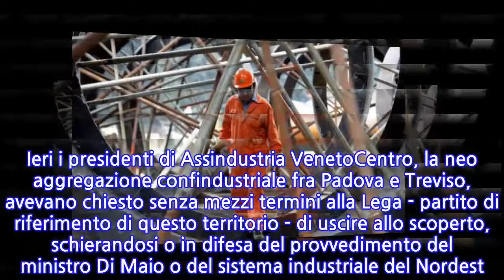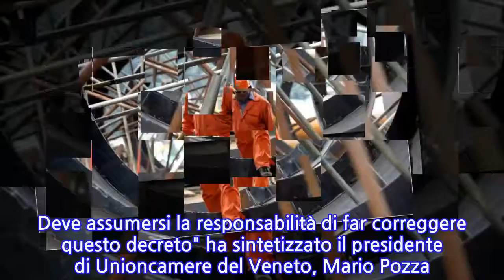Dl Dignità: protestano imprese Veneto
VENEZIA, 25 LUG - Resta acceso il confronto tra gli imprenditori del Veneto e il Governo sui 'rischi' che le imprese vedono nei 'lacci' del Dl dignità. Ieri i presidenti di Assindustria VenetoCentro, la neo aggregazione confindustriale fra Padova e Treviso, avevano chiesto senza mezzi termini alla Lega - partito di riferimento di questo territorio - di uscire allo scoperto, schierandosi o in difesa del provvedimento del ministro Di Maio o del sistema industriale del Nordest. "La Lega non può fare lo struzzo. Deve assumersi la responsabilità di far correggere questo decreto" ha sintetizzato il presidente di Unioncamere del Veneto, Mario Pozza. Così oggi il viceministro Massimo Garavaglia ha chiarito che la Lega risponderà alle critiche degli imprenditori veneti "con i fatti". "Accogliamo di buon grado l'apertura del viceministro Massimo Garavaglia ad intervenire sul Decreto Dignità" è stata la reazione del presidente di Confindustria Veneto, Matteo Zoppas.